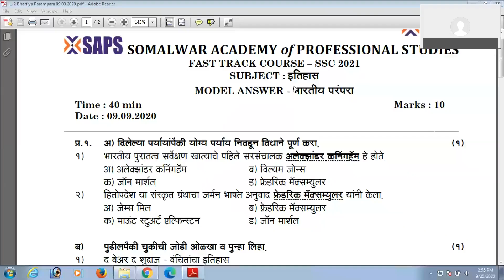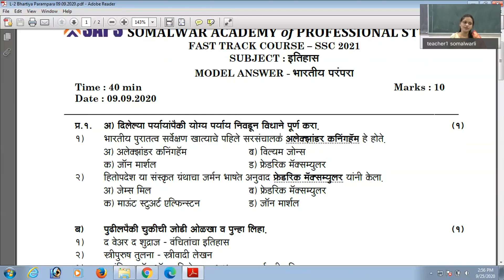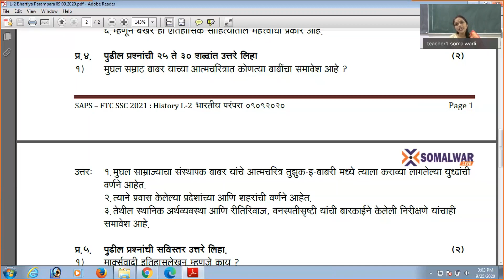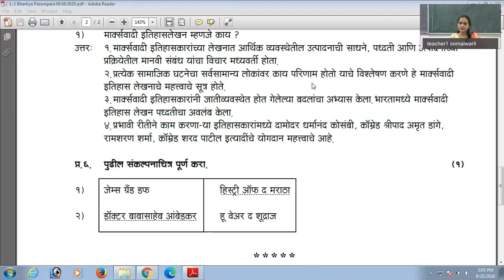Interaction Video Round-I History- Bhartiya Parampara(L.L)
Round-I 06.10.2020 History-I